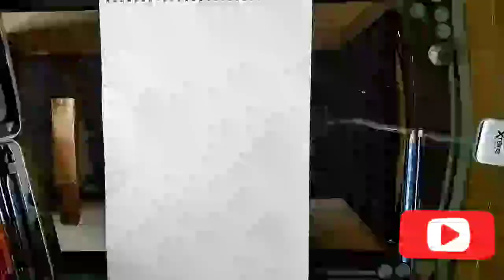Color Pencil Art | Scenery Drawing | Artist Sinan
color pencil drawing_________________________________________________________scenery artist sinan.